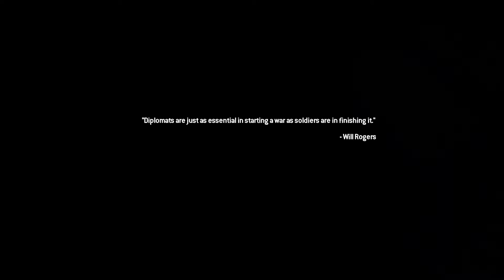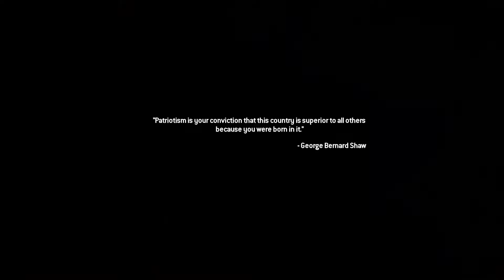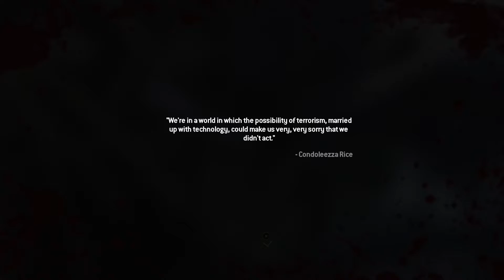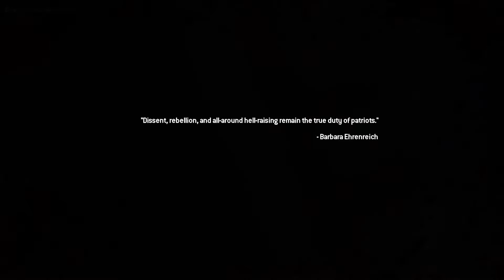A Fallen Hero - Modern Warfare 2 Remastered #12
We need to pay respect to an actual hero.

Karl on Twitter: @KarlSmallwood
Karl on Twitch: Twitch.tv/karlswood